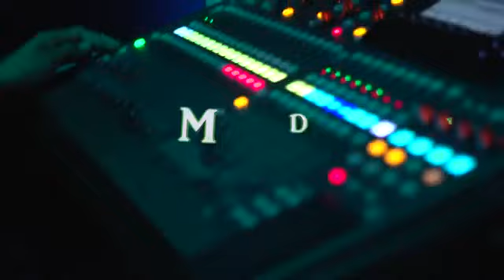Mega - Checkmate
Checkmate Performs (Mega)
Video Production By Zim Productions